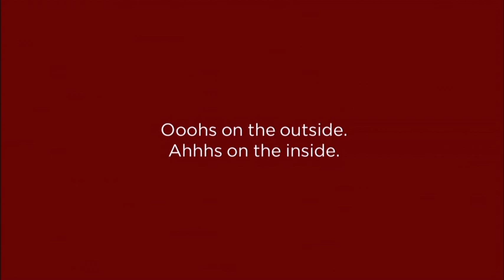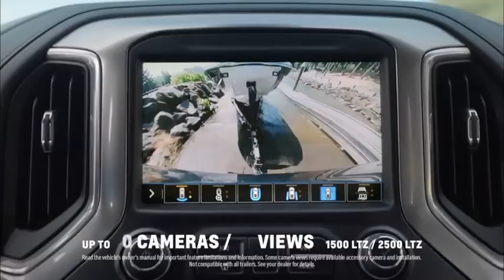BBNTV: October 11, 2019